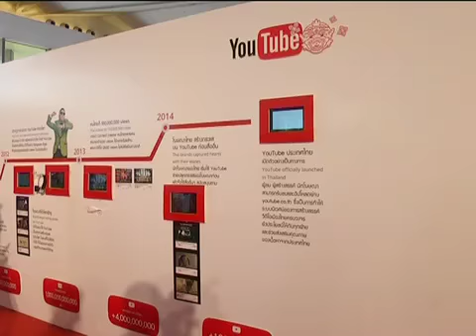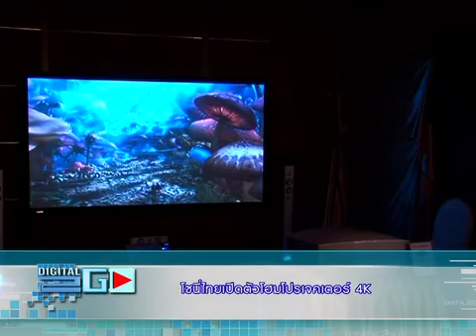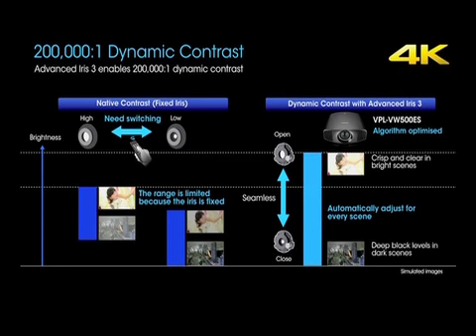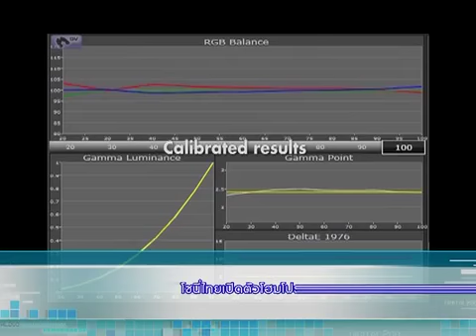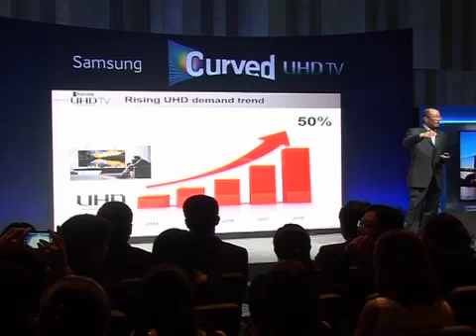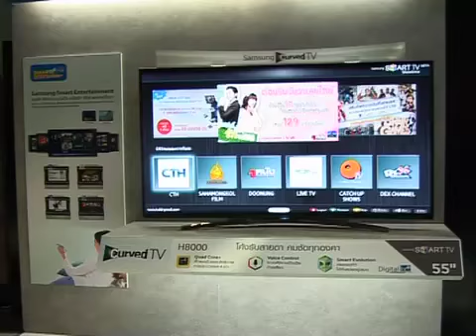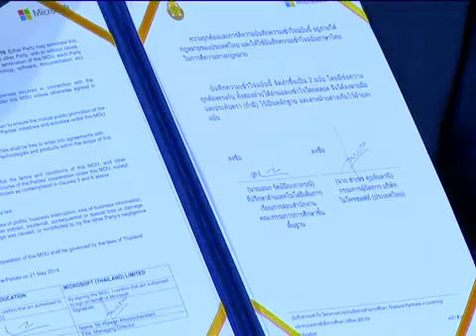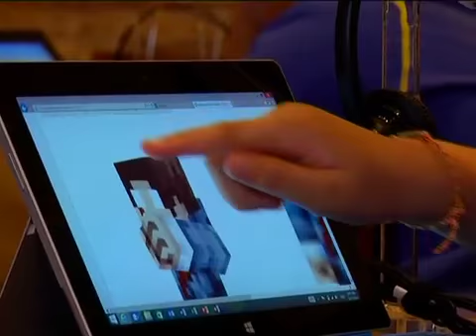B2 digital2go special june 2014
เปิดตัว youtube เพื่อคนไทย, sony ไทยเปิดตัวโปรเจคเตอร์ 4K, samsung เปิดตัว ทีวีจอโค้ง ผลิกโฉมวงการทีวีไทย, microsoft ผนึกกำลัง สพฐ.มอบ Office 365 แก่นักเรียน 8 ล้านคน